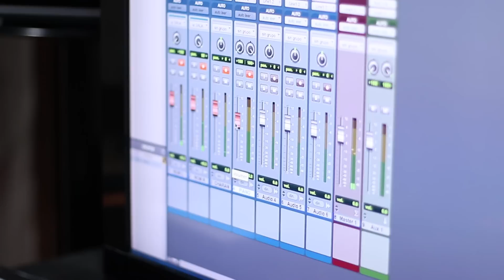SOCOROMA - GABRIEL DELGADO DAMIANY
ESTIMADOS, AQUÍ LES COMPARTO PARTE DE MI TRABAJO COMO SOLISTA EN CHARANGO, ESTA VEZ UNA VERSIÓN DEL TEMA QUE FUE GRABADO E INTERPRETADO POR EL GRUPO ARAK PACHA DE CHILE - SOCOROMA. COMPOSICIÓN DEL MAESTRO GABRIEL DELGADO DAMIANY. ESTO ES PARTE DEL MATERIAL QUE ESTOY PREPARANDO COMO INTERPRETE MUSICAL EN CHARANGO.
SALUDOS.

SOCOROMA
autor: Gabriel Delgado Damiany
Interprete: Martin Romero Zavala
sesión en vivo
Estudio de grabación: RiverAudio
Mezcla y Masterización: Martin Romero Zavala
Camaras y edición de video: Cristian Ramos